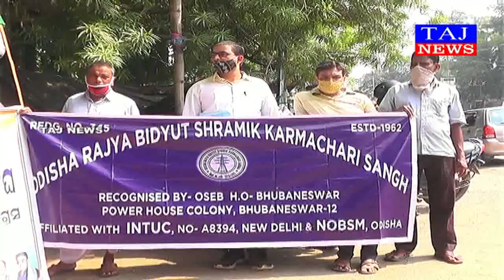ବିଭିନ୍ନ ଦାବି ନେଇ ରାଜରାସ୍ତା ରେ ଶ୍ରମିକ ସଂଗଠନ।INTUC ପକ୍ଷରୁ ଜିଲ୍ଲାପାଳଙ୍କ କାର୍ଯ୍ୟାଳୟ ସମ୍ମୁଖରେ ବିକ୍ଷୋଭ